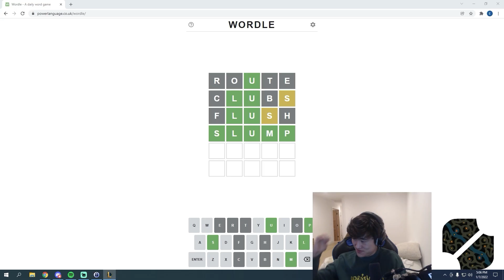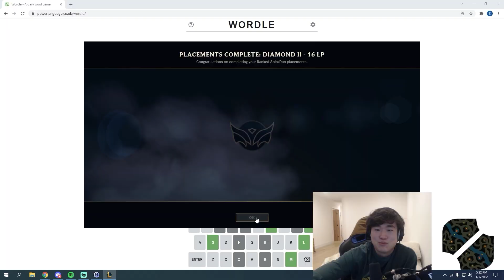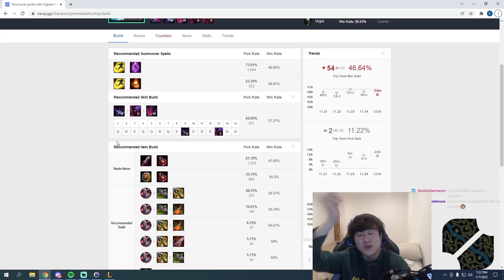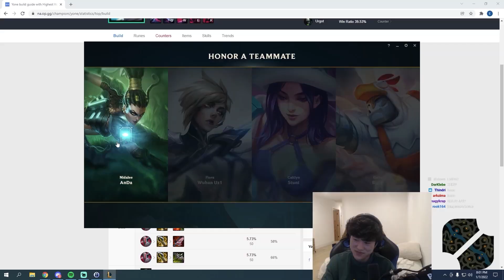Pobelter | TWISTED FATE MID BUT EVERY TEAM JUST SURRENDERS FT. Imaqtpie